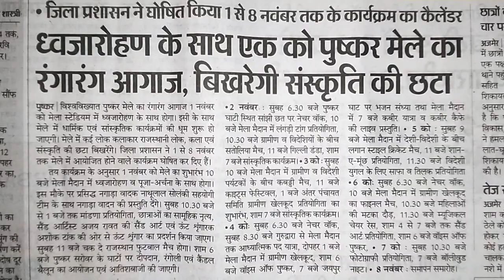pushkar mele ka pura karykram time table day by day